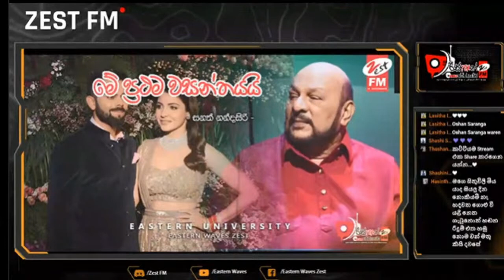Zest FM | Program 15 - Musical Biography of Sanath Nandasiri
Zest FM | Program 17
Musical Biography of Sanath Nandasiri